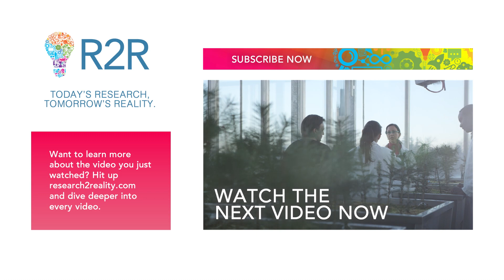How Does Your City Stack Up?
Most people live in cities, and most probably think their city is the best. A new research project is helping planners figure out just who's on top.